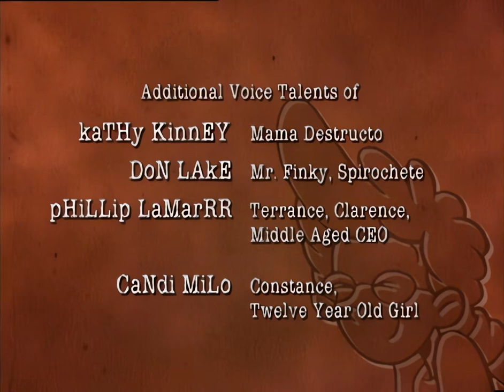Pepper Ann S05E23 The Finale AAC2 0 1080p WEBRip x265 PoF hevcmp4